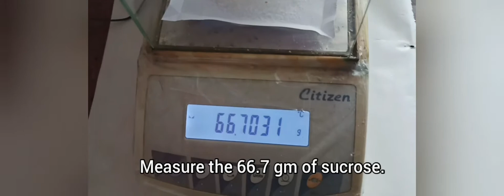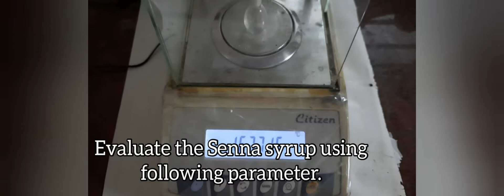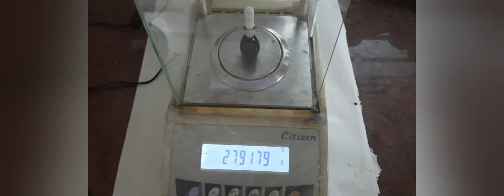Senna syrup containing standardized senna fluid extract